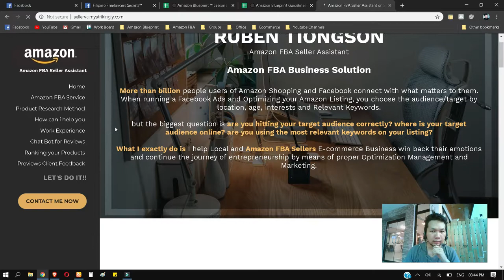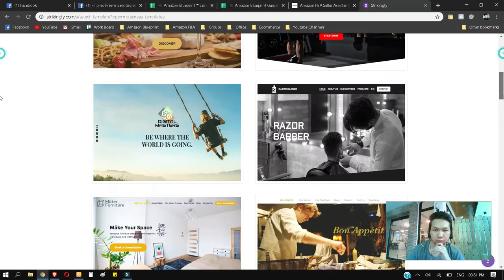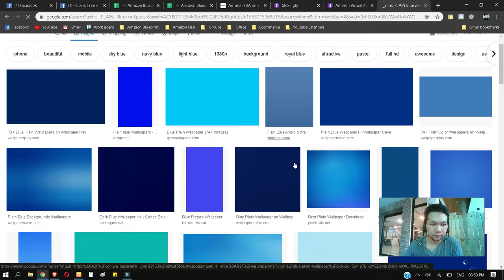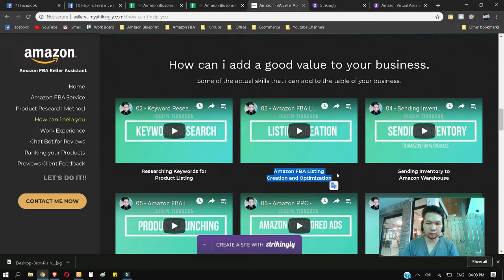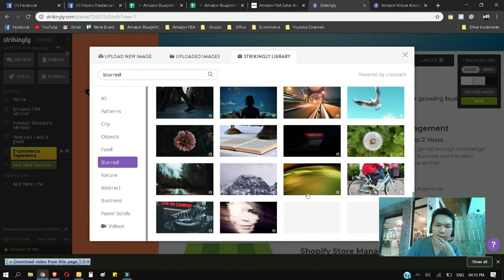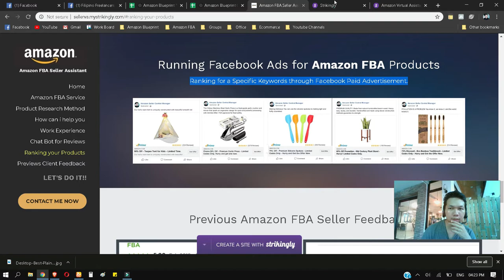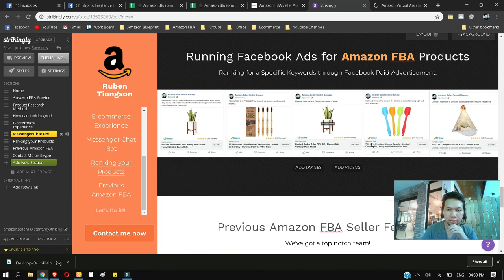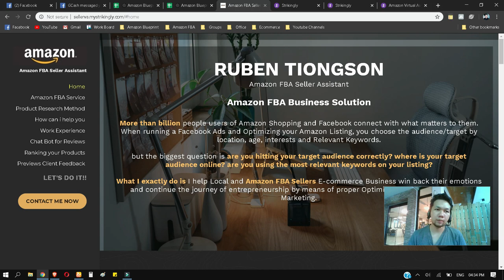How to make an Online Portfolio - Virtual Assistant